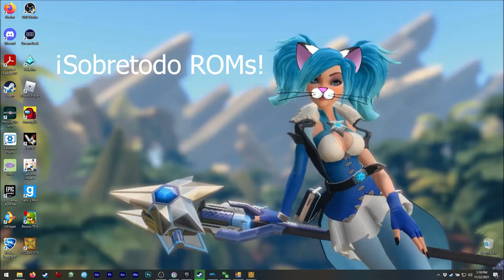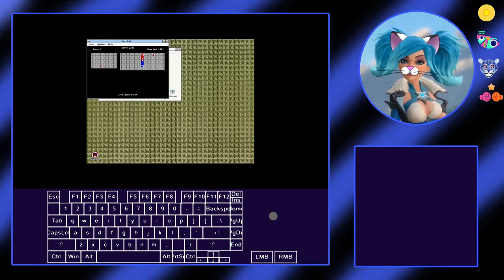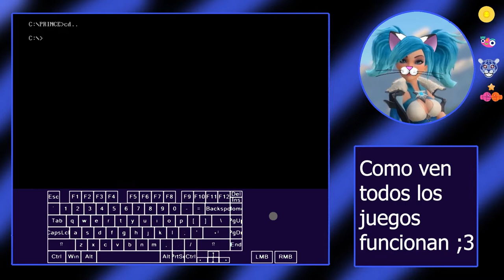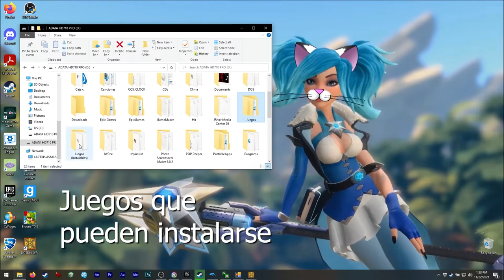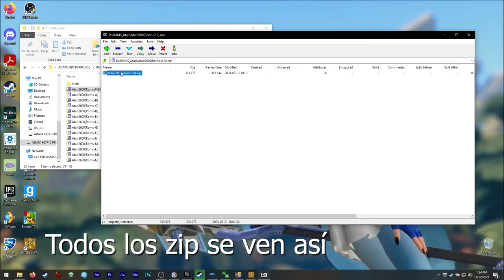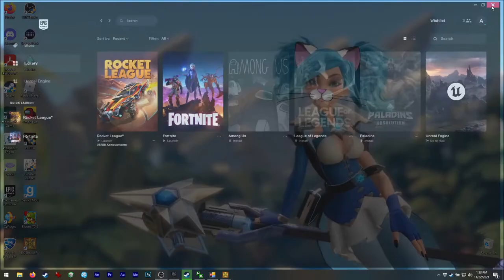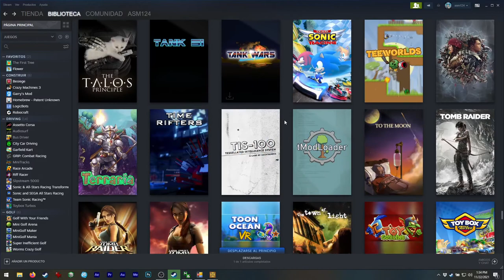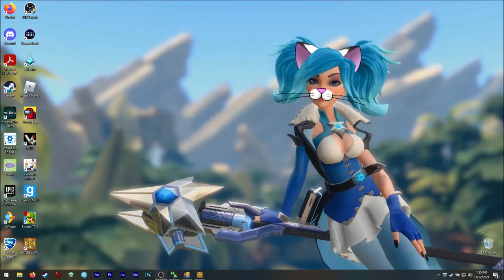Asmie La Chica Gato: ¿Cuántos juegos tengo?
¡Hola!
Algunos querían saber cuántos juegos tengo...
Bueno... mi computadora es como un museo
de software, especialmente para juegos XD

¡Entonces tengo muchos! XD
Pero no puedo mostrarles todos porque no estoy
segura si todos son completamente legales o
algo, así que por razones legales sólo les
muestro algunos, ¡especialmente los de Steam
que son 100% míos! XD

¡Prefiero que no me crean que tengo todos estos
juegos a tener problemas legales, jeje!

Tengo más juegos, pero no todos estan instalados
como The Simpsons Cartoon Studio y Megarace
1 y 2 ¡pero tengo los CDs! XD

Encuéntrenme en Steam como:
asm_124

En discord como:
 - Mi usuario:
asm124#1656